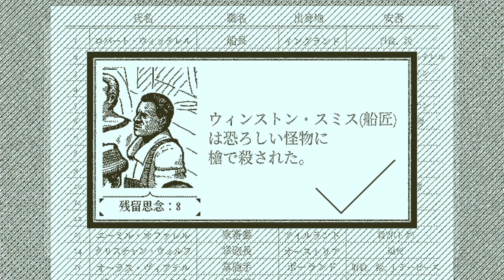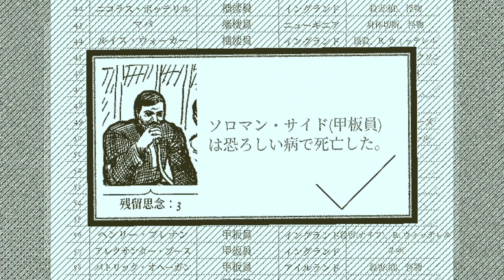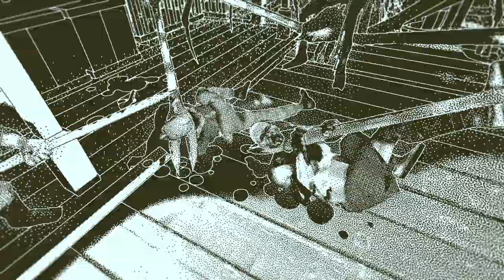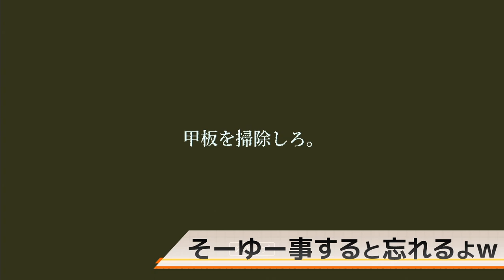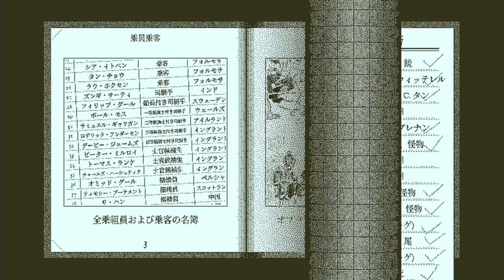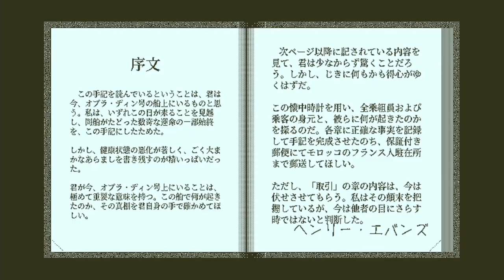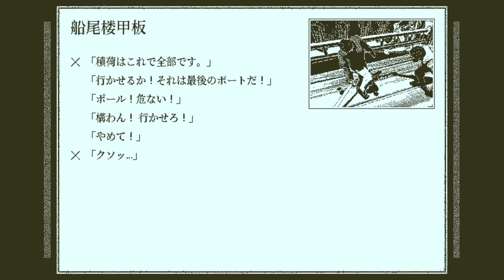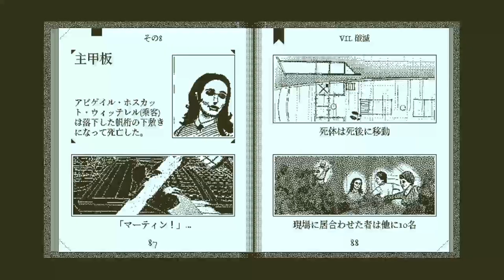【Return of the Obra Dinn】元プロ編集マンがテコ入れ！可能な限り60人にあだ名を付けるシブ声実況 ＃20【ゲーム実況】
見直しの続き！の続き！！

Return of the Obra Dinn～オブラ・ディンの帰還～ 再生リスト↓

return of the obra dinn#実況#考察#end